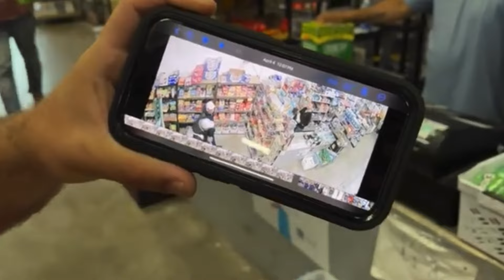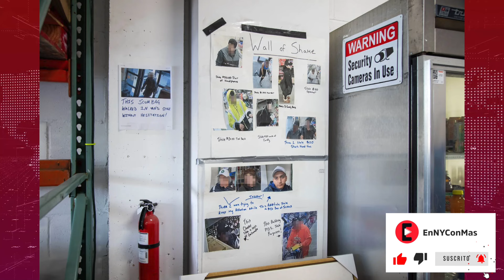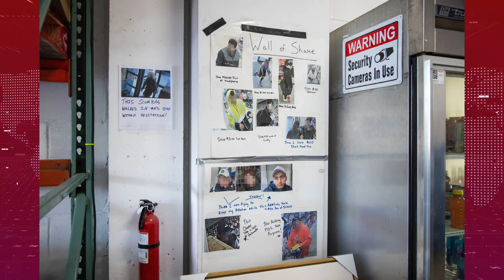Comerciante de NY dice que su negocio no sobrevivirá por constantes robos debido a crisis migratoria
Heyyy 😊...regáleme un cafecito para seguir trayéndole información veraz y oportuna 👍🏽

**El dueño de una tienda en Nueva York se ha enfurecido por los incesantes robos perpetrados a su negocio desde que oleadas de inmigrantes ilegales inundaron la ciudad, y hasta se pregunta si su negocio sobrevivirá. Chris Sciacco asegura que su negocio es atacado por ladrones hasta seis veces por semana, causándole pérdidas de hasta $3 mil dólares al mes. Y, a menos que algo cambie, no le quedará más opción que cancelar su contrato de arrendamiento.